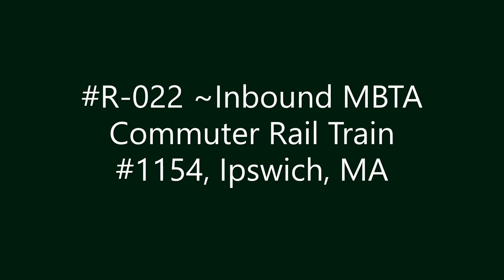R-022 ~ Inbound MBTA Commuter Rail Train #1154, Ipswich, MA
Inbound MBTA Commuter Rail Train #1154, Ipswich, MA.